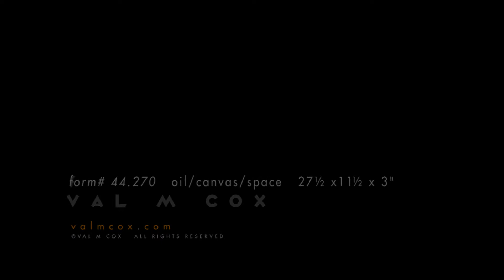VAL M COX : painting in video - form# 44.270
Video sketch of Val M. Cox painting, form# 44.270, oil/canvas/space, 27.5x11.5x5.5"

Part of the artist's continuing "form/unformed" series, a sketch revealing the painting through movement in space.